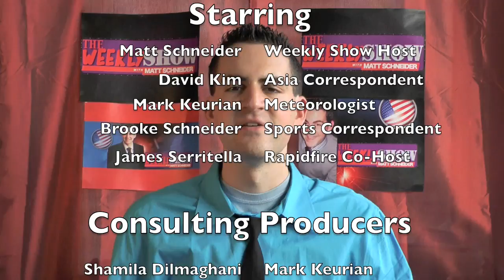Weekly Show Episode #5 (7/26/09)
0:40 - Schneider on the Street with Umbrella Interviews
2:00 - Weather Report with Smuckers Centenarian
3:15 - Hollywood Minute with Summer 2010 Movies
4:20 - Eating Dogs in South Korea with Asia Correspondent
5:55 - Sports Report with MLB Trading Deadline
6:55 - Rapidfire Debate: Did Obama Have A Mandate?
9:40 - Ending Credits with Final Message